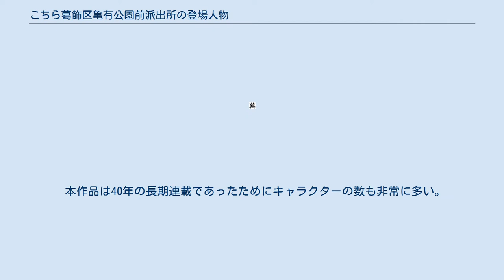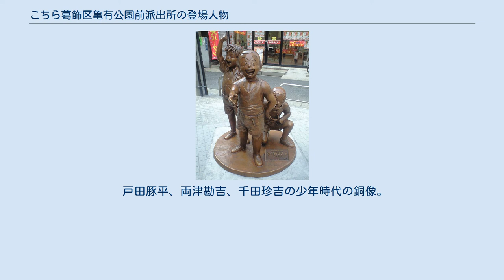こちら葛飾区亀有公園前派出所の登場人物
こちら葛飾区亀有公園前派出所 」 こちら葛飾区亀有公園前派出所の登場人物 こちら葛飾区亀有公園前派出所の登場人物（こちらかつしかくかめありこうえんまえはしゅつじょのとうじょうじんぶつ）では、秋本治の漫画、アニメ、テレビドラマ作品『こちら葛飾区亀有公園前派出所』に登場する架空の人物について（一部、例外的に実在の人物も）説明する。
 本作品は40年の長期連載であったためにキャラクターの数も非常に多い。
中には一般の読者を出演させたこともある。
しかし本項で触れる登場人物は作中に影響する者を主に触れる。
 声優はテレビアニメ版・劇場版 / ジャンプ・スペシャルアニメ版・大行進版の順。
1人しか記載されていない場合はテレビアニメ版・劇場版のものとする。
俳優は1977年実写映画版 / テレビドラマ版・2011年実写映画版の順。
 主要人物が在籍する派出所。
原作・アニメ版・ドラマを版含め、比較的に出番の多いキャラクターは公園前派出所勤務の両津、中川、麗子、大原の4人である。
寺井（丸井）は原作では初期から登場し、改名後は出番が激減したが、アニメ版ではレギュラーとして登場機会が多かった。
連載初期には、公園前派出所に松本（まつもと）、水谷（みずたに）、南（みなみ）という警官が勤務していた。
このうち南については、送別会が行われている。
ただし、同姓の別人である可能性もある。
 途中で庁舎の改築に伴い「新葛飾署」と改められている。
なお、庁舎は成り行きからウサギ型だった時期があったが、後に売却され元の一般的な形に戻っている。
 単発・ゲストキャラクター 水元公園前派出所 この派出所が登場する回「派出所自慢の巻」は、単行本第4巻（初期の版）に収録されていたが、規制の問題により、1992年以降に発行されている単行本では収録されていない。
代わりに、単行本第60巻頃に描かれた愛蔵版『下町奮戦記』への描き下ろし作品であった「野球狂の男の巻」に差し替えられている。
 その他 特殊刑事課 ロボット課（捜査8課） 原作第35巻、アニメ版第177話「秘境! どいなか県」に登場する戦後に忘れ去られていた千葉県と埼玉県の境にある「度井仲県」度井仲村を管轄する警察署。
劇中ではテレビ番組「木曜スペシャル」のスタッフに発見されるまで第二次世界大戦が継続していると人々が思い込んでおり住民の格好、常識は戦時中のままであった。
警察も旧日本陸軍の制服を着用し、戦間期から第二次世界大戦初期に使用された欧米製の兵器を装備している。
アニメ版では千葉県と茨城県の境に位置が変更され装備品も日本軍のもので統一され、三式中戦車や戦艦、零戦、紫電改、雷電、一式戦闘機などといった陸海軍装備をそのまま使用していると変更された。
原作第35巻での大原の発言によれば、現地駐留の旧日本陸軍と旧日本海軍がそのまま警察に編入されたので、多くの装備がそのまま流用されているのだろうとのこと。
 通天閣を庁舎として使用しているが、一度爆発して建物が倒壊し、一時期くいだおれ太郎を模した建物となったが、現在は元に戻っている。
手配書や令状も無しどころか疑惑の時点で強制捜査に踏み切る強引というよりムチャクチャな手法で活動しており、暴力団関係・関西の警察関係で有名なことから別名「浪花のワイルド7」とも呼ばれている。
大阪が世界一優れていると信じ込んでおり、世間の常識より「大阪の常識」を優先している。
犯罪捜査なら何をやっても許されると考えているのか、時には日本国外まで犯罪者を追いかけて行くこともある。
これは無断越境で非合法であり、たいがいは現地で大騒動を起こしている。
基本的に全員阪神タイガースのファンである。
その後、東京が振り込め詐欺の被害が一番多いと知り、警視庁に任せてはおけないという理由で公園前派出所の隣に「通天閣署別館」を建設し、東京へやってくる。
その際、「通天閣署別館」の近くに署員寮「ナニワ荘」をアパート一括で借りて署員全員が寮生活をしている。
なお、現実における大阪市浪速区内の管轄は浪速警察署である。
ヘリコプターや戦車、ガレオン船など、さまざまな乗り物を所有しており、その暴れっぷりはどちらが犯罪者なのか区別がつかない。
 原作第10巻に登場する警察署。
「東京都山奥村字山越大字山の果て」にある。
五重塔を署の代わりとして使用している。
10年間まったく事件が起き...